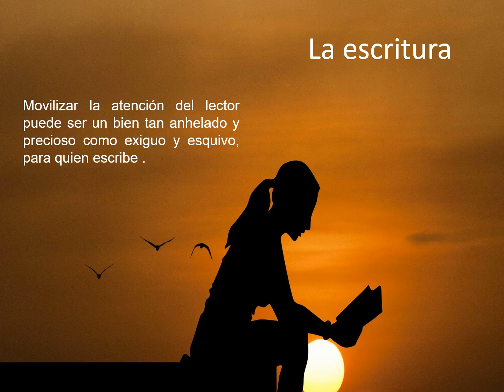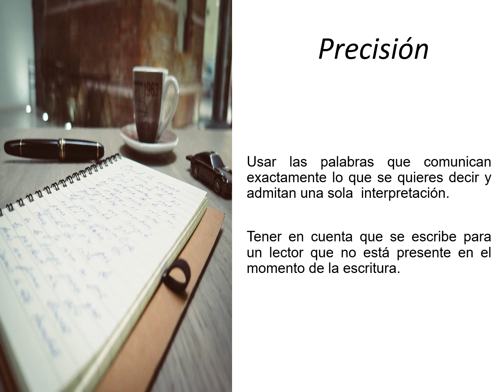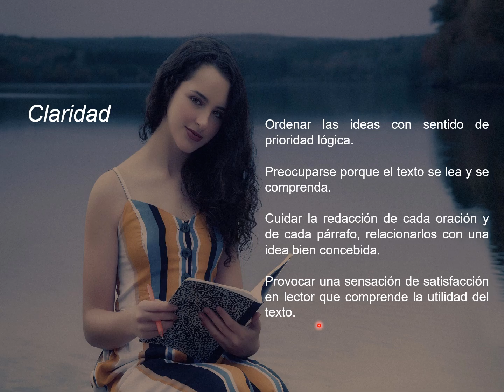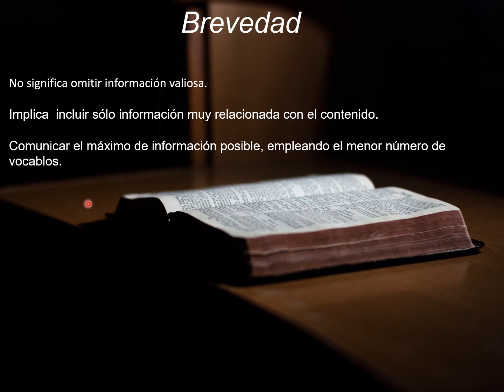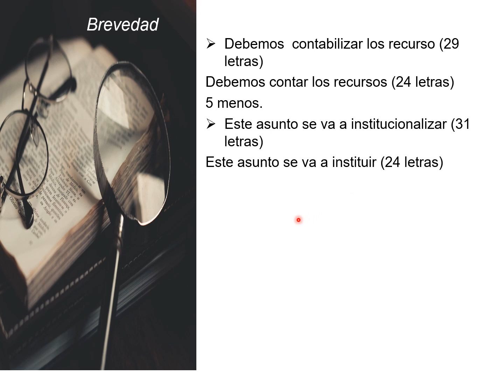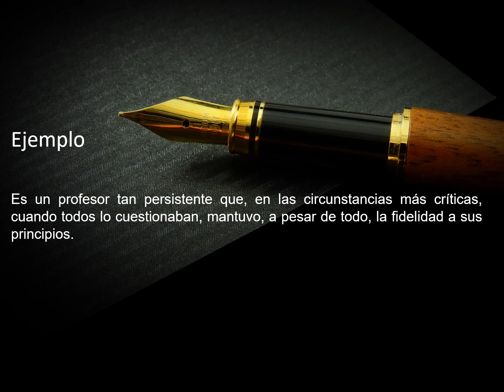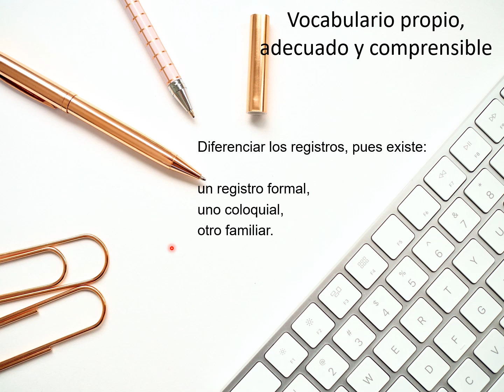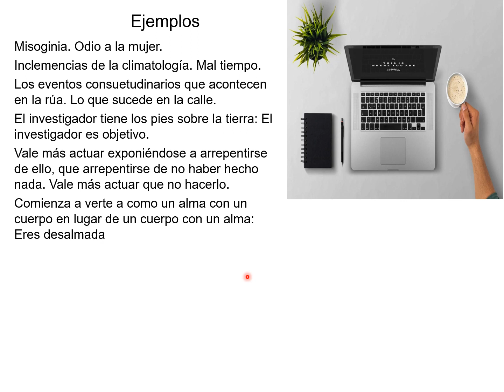Cómo se redacta un trabajo académico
Cómo escribir bien académicamente.  Sugerencias prácticas.
El video trata acerca de sugerencias que debemos poner en práctica para perfeccionar las escritura académica y científica.